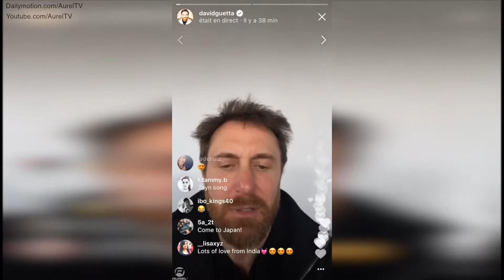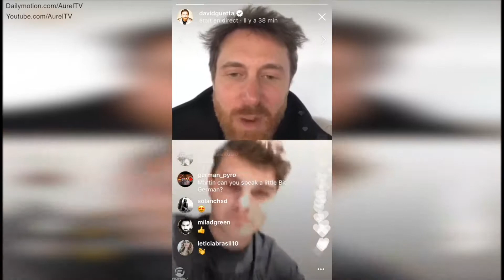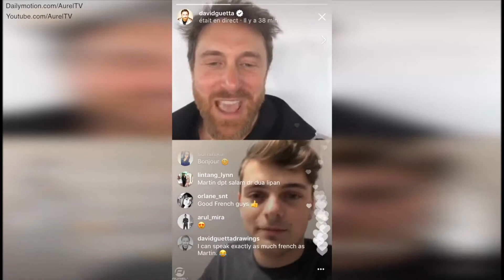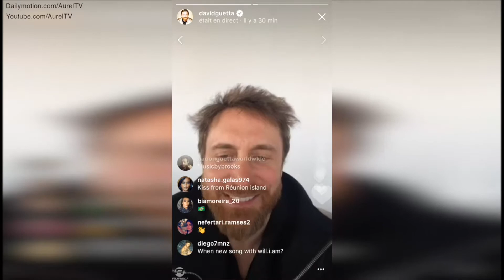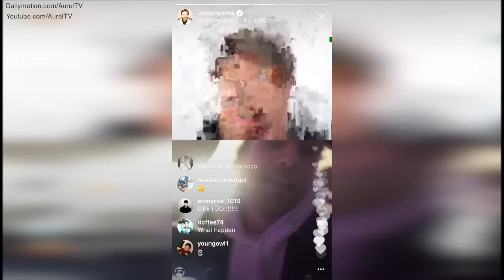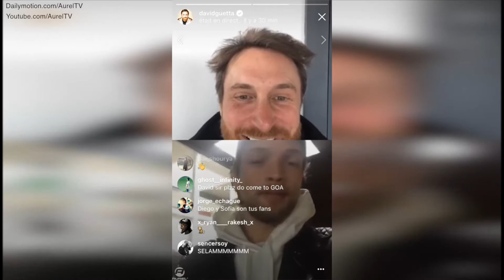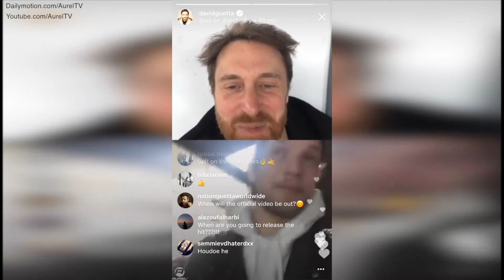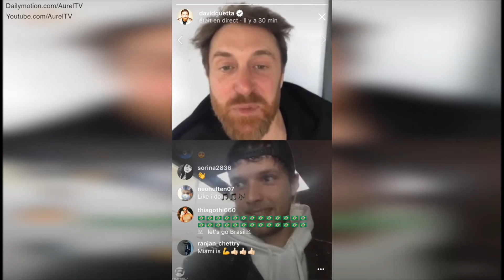INSTAGRAM LIVE - GUETTA GARRIX & BROOKS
INSTAGRAM LIVE  FOR "LIKE I DO" BY MARTIN GARRIX, DAVID GUETTA and BROOKS !!!

***I don't make money with this video I just share this for love of music :D***